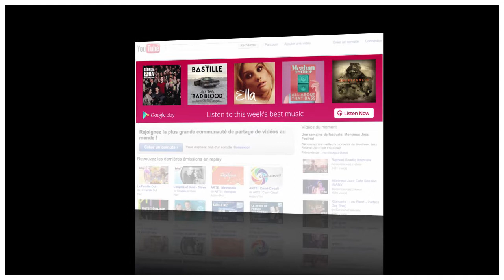Google - Hot Right Now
Google Play is an online entertainment all in one market place. To promote their incredible collection of games, apps, books, music and movies, we built a series of dynamically fed ads (DFA) to allow rapid update of content that includes changing content in live environments. 'Hot Right Now' is about bridging the Google Play Platform with live content by serving regular content with top streaming artists. We created programmatic animation to give a sense of dynamic and allowed users to interact and read further details about each album. We also built a Chrome plugin that enables fast production of feeds.
Platform: Doubleclick, Dynamically Feed Ads (DFA), AS3, Flash, Chrome Plugin